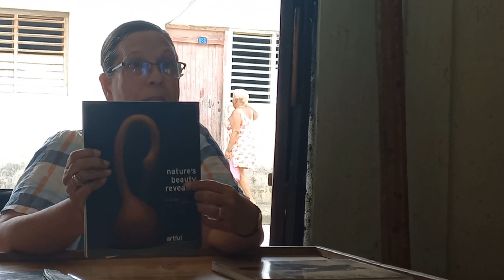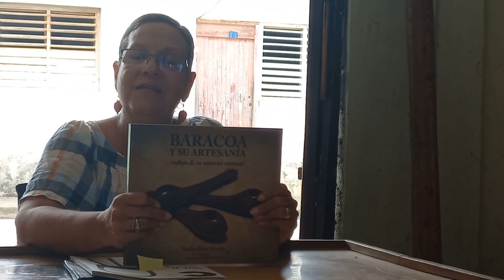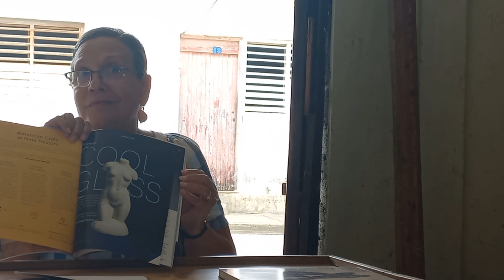El arte de la artesanía en Baracoa | Noelvis Pérez Morales.